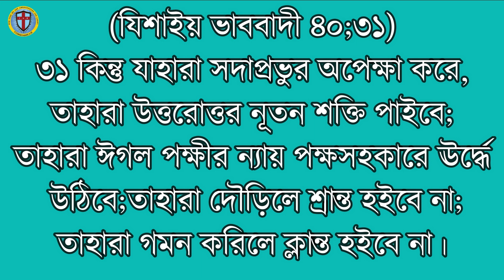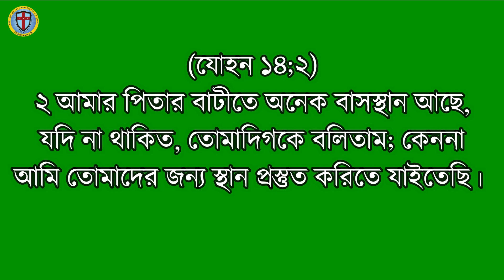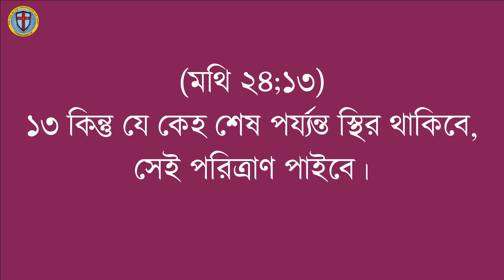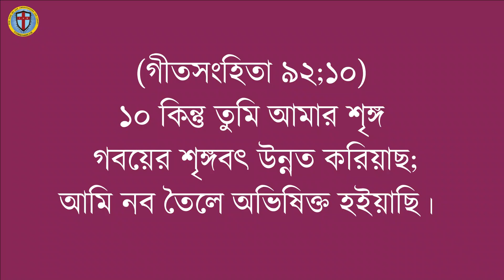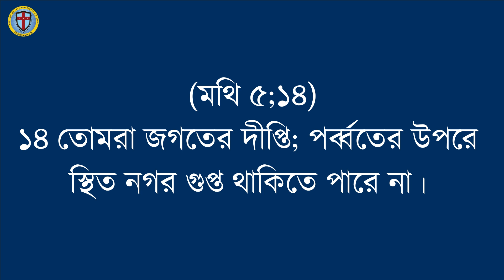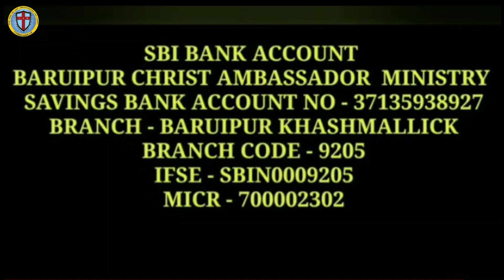WALKING WITH GOD || ঈশ্বরের সঙ্গে চলা || Bengali Sermon || Ps.Pankaj Bhuinya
Pastor Pankaj bhuinya